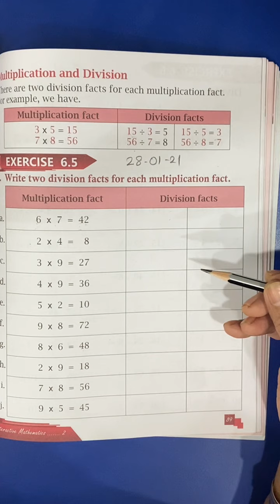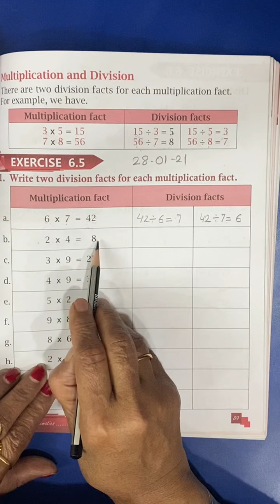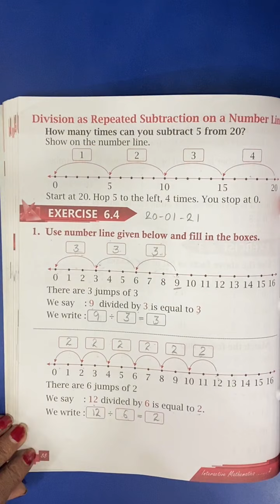2nd Class | Maths | Exercise 6.5 and 6.6 | 28th Jan 2021